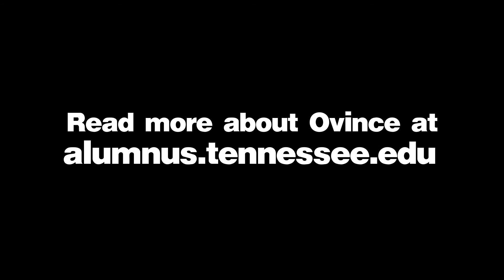Be the Champ: Ovince Saint Preux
Hear MMA fighter and University of Tennessee alumnus Ovince Saint Preux narrate his pursuit to become the UFC Champ.

Read the full story at alumnus.tennessee.edu.

Video by Erica Jenkins